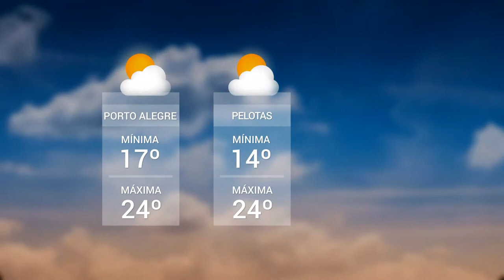Panorama | TVE - Boletim - Previsão do tempo - TV UNIVATES: Colheita de arroz -17/04/19